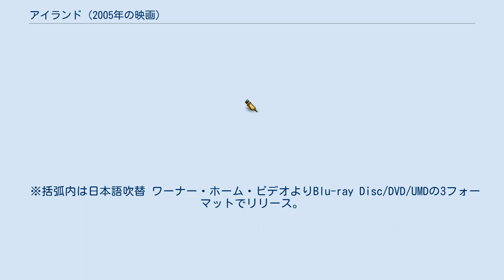アイランド (2005年の映画)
マイケル・ベイの監督映画
『アイランド』（原題: The Island）は2005年のアメリカ映画である。
マイケル・ベイ監督のSFアクション。
ワーナー・ブラザースとドリームワークスの共同制作。
 2019年。
地球の大気は汚染され、生き残った人々は、徹底管理のゆき届いたハイテクなコロニーで暮らしていた。
ここに暮らす全ての住人の夢は、唯一汚染を免れた自然豊かな美しい島「アイランド」に移住すること。
しかし、誰でもアイランドへ行けるわけではなく、コロニーでは毎日抽選が行われ、運よく当選した人物だけがアイランド行きを許されるのだった。
 主人公リンカーンもコロニーに暮らす1人であり、そして今日もまた抽選に外れては肩を落としていた。
コロニーでの暮らしは安全且つ快適だが、下界は汚染されているため外には出られず、唯一の楽しみは施設内の女性棟に住むジョーダンと時折会話を交わすことだけ。
リンカーンは、コロニーでのそんな生活に退屈し始めていた。
ある日リンカーンは、たまたま換気口から侵入して来た蛾を発見し、外の空気は汚染されているはずではなかったかという疑問を抱く。
そして、部屋を抜けだしてこっそりコロニーを探索した彼は、恐るべきものを目撃してしまう。
それは、数日前に当選して「アイランド」へ行ったはずの男が臓器を摘出され、また代理出産に選ばれた女性が出産後に薬殺されてしまう姿だった。
リンカーンは危険を察知し、「アイランド」行きに選ばれたばかりのジョーダンを連れて施設から脱走する。
 地上に出た彼らが目にしたのは、汚染とは程遠い澄み切った青空と広がる大地だった。
2人は、コロニーで友人になった技術者のマッコードを捜し出し、施設が隠している秘密を話すよう迫る。
そして、自分たちが保険会社のクライアントに臓器や代理母を提供するためのクローンでしかないこと、彼らの幼い時の記憶でさえもプログラムで捏造されたものなのだということを知らされる。
その後、マッコードの協力も得て、初めての下界に戸惑いつつも、手に手を取って逃亡を図るリンカーンとジョーダン。
しかしコロニーの機密を知ってしまった彼らには、既に追手が掛かっており、容赦なく2人を排除しようとしていた。
 ※括弧内は日本語吹替 ワーナー・ホーム・ビデオよりBlu-ray Disc/DVD/UMDの3フォーマットでリリース。